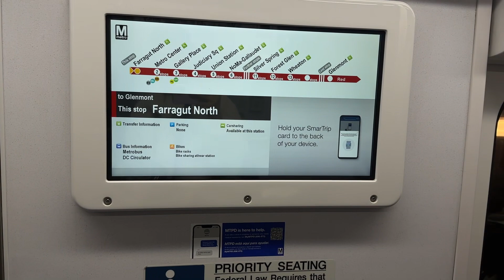2024.01.03 워싱턴DC 메트로 레드라인 Farragut North역 도착 안내반송 동영상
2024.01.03 워싱턴DC 메트로 레드라인 Farragut North역 도착 안내반송 동영상